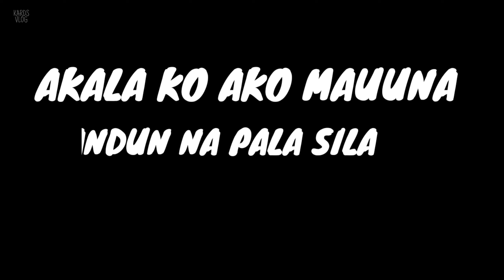NAMIGAY AKO NG ISDA PART II SA MGA SUBSCRIBERS KO - Kardsvlog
So Ayun na nga!! mga babs! Gusto ko Lang sana mag pasalamat sa mga susuporta palang at sumuporta sa mga Videos ko.

And Guys Help me na maka 500 SUBSCRIBERS  🙏 para mas marami pa tayo matulungan dilang sa pag iisda ❤️

hehehe. Tska Follow nyo FB page naten

So ayun na nga Paawwer!! And Godbless